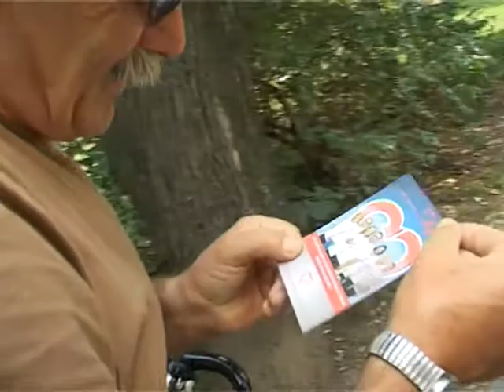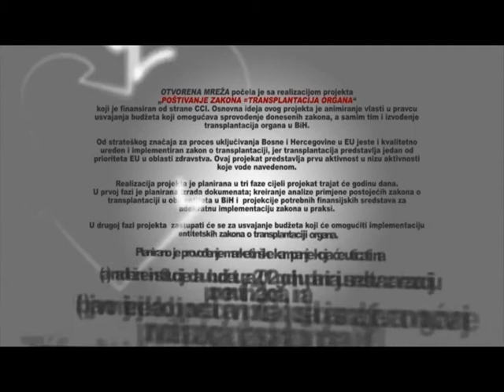HLJ 06 07 2013 drugi dio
Ova emisja u potpunosti je posvećena projektu koji sprovodi "NVO OTVORENA MREŽA" pod nazivom  "POŠTIVANJE ZAKONA = TRANSPLANTACIJA ORGANA".